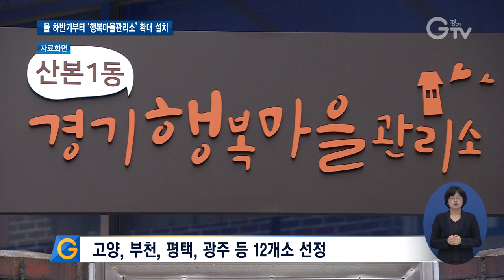‘경기행복마을관리소’ 도 전역으로 확대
[앵커멘트] 구도심의 동네 지킴이자 생활밀착형 공공서비스를 제공하는 경기행복마을관리소가 호평 속에 시범운영 중인데요. 올 하반기부터 도 전역에 설치될 수 있도록 추진합니다. 최창순 기자입니다.

[리포트]
의정부1동에 위치한 행복마을관리소

한 달에 한번 열리는 건강상담 프로그램에 동네 어르신들의 발길이 끊이지 않습니다.

[인터뷰] 양재숙 / 의정부시 의정부1동
“당뇨 검사 한번 하려고 해도 병원에 가야 되잖아요. 병원 가면 돈 줘야지 걸어가야지 다리 아픈데, 가까운 데서 하니까 좋죠.”

취약계층 비율이 높은 동네 주민들을 위한 공공서비스는 물론

직접 동네 곳곳을 누비며 간단한 집수리와 순찰, 환경정화활동을 펼칩니다.

[인터뷰] 김은선 / 행복마을지킴이
“사소하고 정말 필요한 일은 손이 미치지 못하거든요. 그런 부분을 저희가 촘촘하게 했다는 생각이 듭니다.”

[스탠드업] 이런 행복마을관리소가 현재 경기도 내 5곳이 있는데요. 이용자의 92.9%가 만족하고 있는 것으로 나타났습니다. 이에 힘입어 경기도는 올 하반기 17곳까지 늘립니다.

도내 21개 신청지역 중 현지 실사를 거쳐 고양과 부천, 평택, 광주 등 12개소가 선정됐습니다.

단독주택이 밀집한 주거취약지역으로 복지수요가 많을 것으로 예상되는 곳입니다.

행복마을관리소가 17곳으로 늘어나면 복지서비스가 더 촘촘해지는 것과 더불어 1곳당 10명씩 총 170명의 공공일자리 창출이 기대됩니다.

[인터뷰] 권금섭 / 경기도 자치행정과장
“행복마을관리소가 많이 설치돼서 도민한테 더 친절하고 행정이 다가서지 못하는 행정서비스를 도민들한테 제공하는 게 저희의 목표입니다.”

경기도는 내년까지 도 전역에 행복마을관리소가 설치될 수 있도록 추진할 계획입니다.